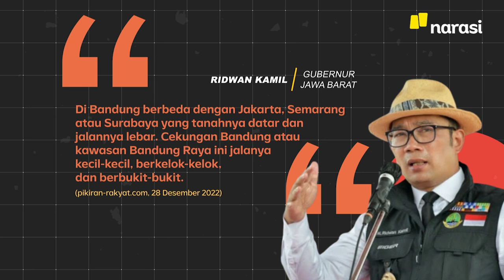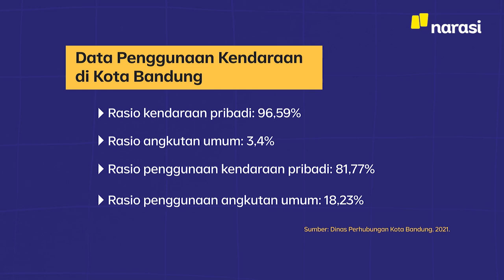Bandung Punya Bus Rapid Transit, Bisa Bikin Warga Beralih ke Transportasi Publik? | Narasi Daily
Bandung lagi ramai jadi sorotan soal transportasi publiknya nih. Tapi sebenarnya, akhir Desember kemarin Bandung baru aja mengoperasikan moda baru lho, Bus Rapid Transit (BRT) namanya.

Kira-kira, ini bakal bikin masyarakat mau naik transportasi publik gak ya? Gimana menurut warga Bandung sendiri?

Tonton selengkapnya deh di video ini.

| Narasi Daily

(Narasi)